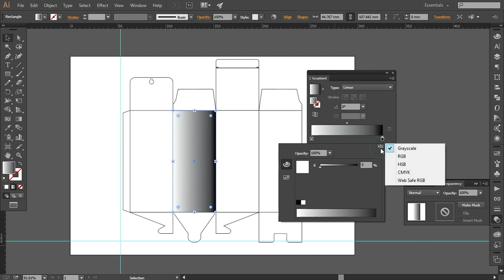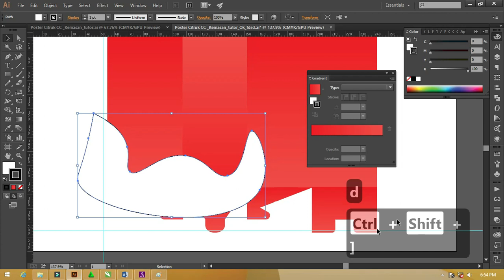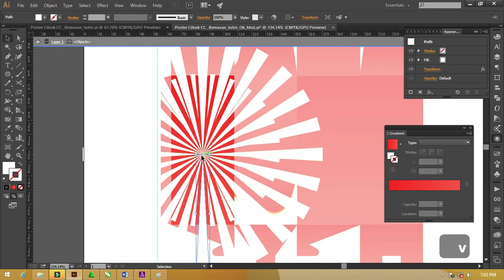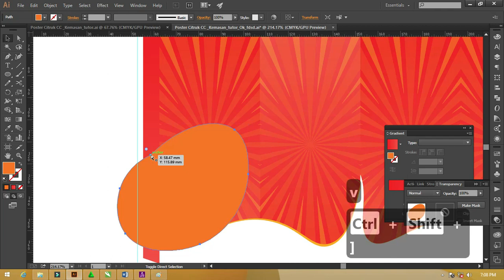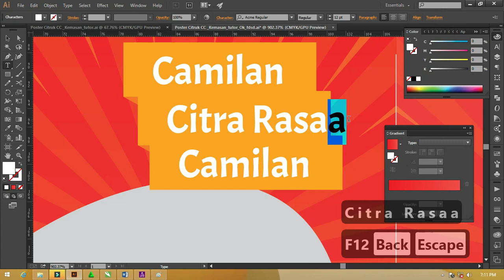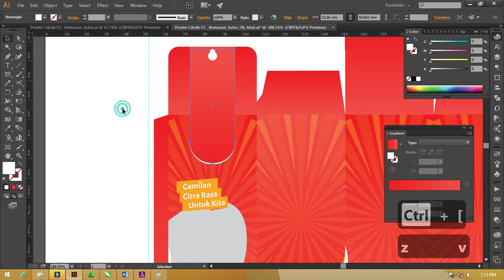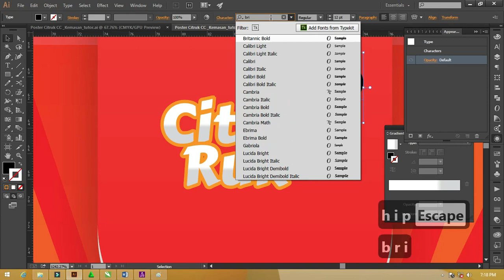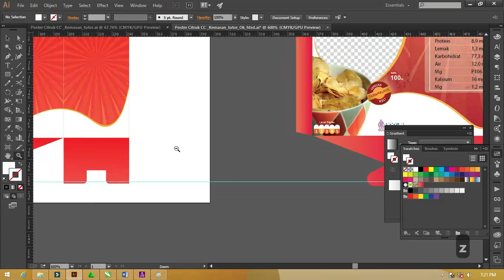[ Free File ] : Cara Membuat Kemasan Dengan Adobe Illustrator Bag.2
Secara umum Cara Membuat Kemasan Dengan Adobe Illustrator

Membuat dokumen baru: Buka Adobe Illustrator dan buat dokumen baru dengan ukuran sesuai kebutuhan. Pastikan dokumen memiliki margin dan bleed (daerah di luar kertas yang digunakan untuk memotong kemasan  yang sesuai.

    Membuat outline kemasan: Gunakan tools seperti Rectangle Tool atau Polygon Tool untuk membuat outline kemasan. Pastikan outline kemasan mencakup semua elemen yang ingin Anda masukkan ke dalam kemasan.

    Menambahkan gambar atau desain: Gunakan tools seperti Pen Tool atau Brush Tool untuk membuat gambar atau desain yang ingin ditambahkan ke kemasan. Pastikan desain atau gambar tersebut sesuai dengan bentuk kemasan.

    Menambahkan teks: Gunakan Text Tool untuk menambahkan teks ke kemasan. Pastikan ukuran dan jenis huruf yang dipilih sesuai dengan desain kemasan.

    Membuat warna atau gradasi: Gunakan tools seperti Gradient Tool atau Color Picker untuk menambahkan warna atau gradasi ke kemasan. Pastikan warna atau gradasi yang dipilih sesuai dengan desain kemasan.

    Mengatur layer: Gunakan Layers panel untuk mengatur objek dalam kemasan. Pastikan objek yang ingin ditempatkan di bagian depan berada di atas layer objek yang ingin ditempatkan di belakang.

    Mengekspor kemasan: Setelah selesai membuat kemasan, gunakan menu File - Export untuk mengekspor kemasan ke format yang sesuai seperti PDF atau JPEG.